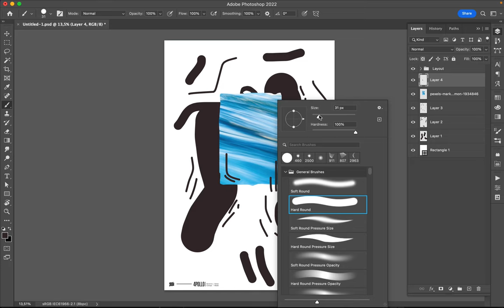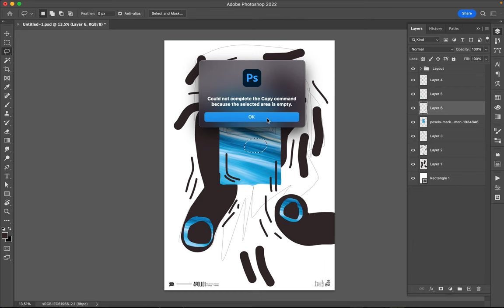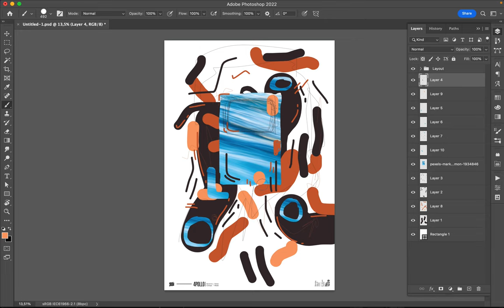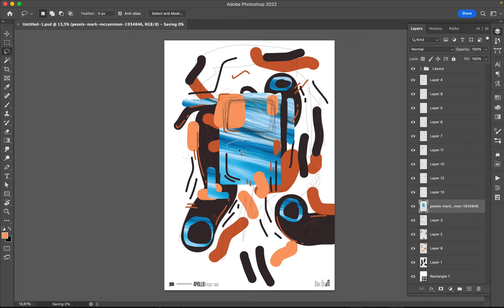Poster Speed Art 1229 Scribble 9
A new day for a new picture and color scheme.